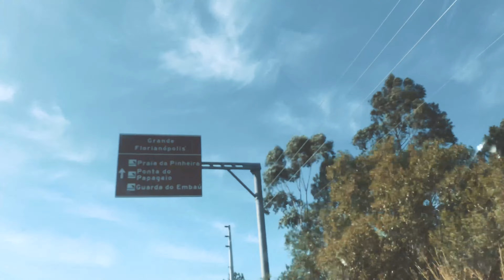Trip Guarda do Imbaú - Kerolyn + Gustavo